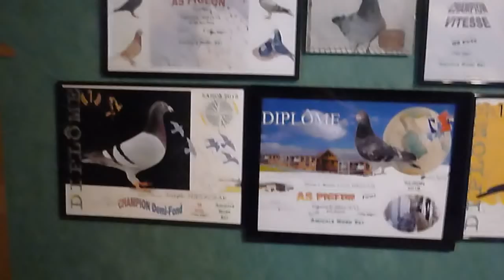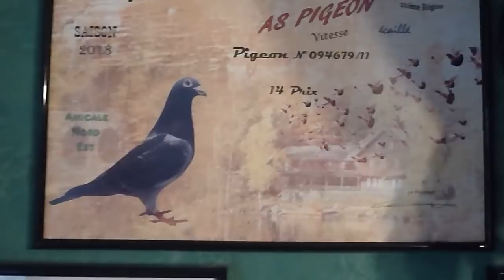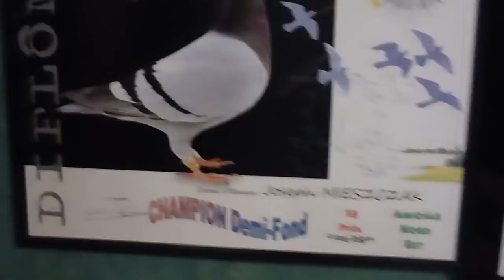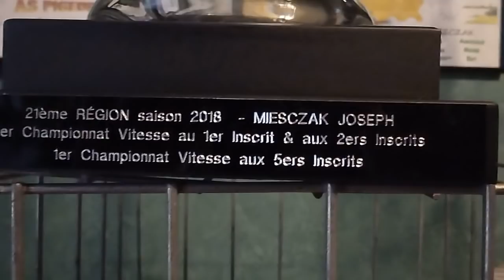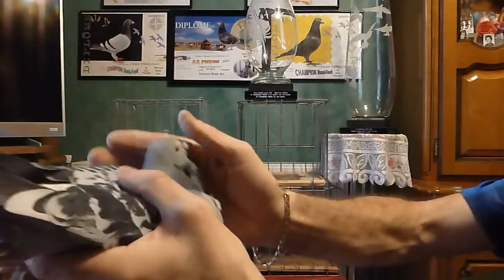Prezentacja ekipy mistrzowskiej Klasa A. Odebranie nagród za 1 miejsca. 21 Region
Mistrzowska Hodowla Gołębi pocztowych "TURBO"

MIESZCZAK Józef

21 Region Paryjski (Francja)